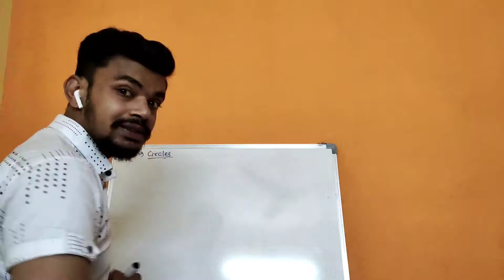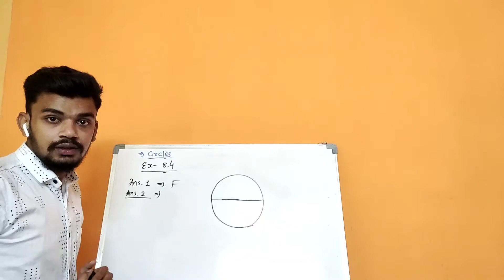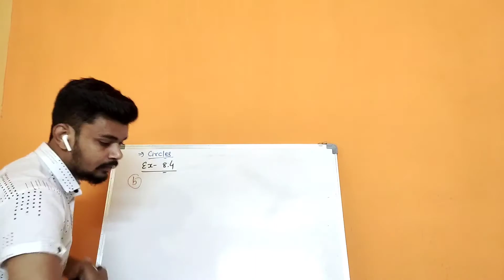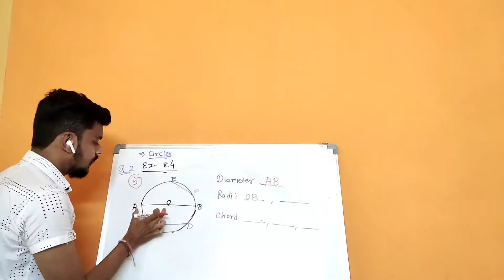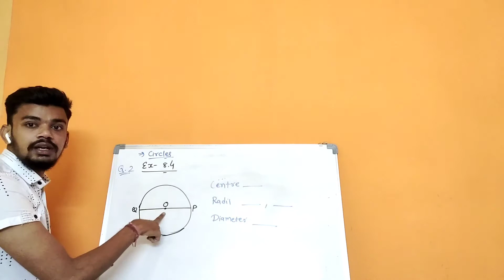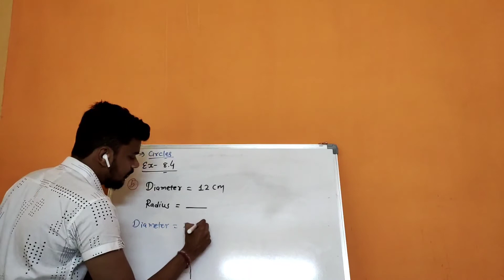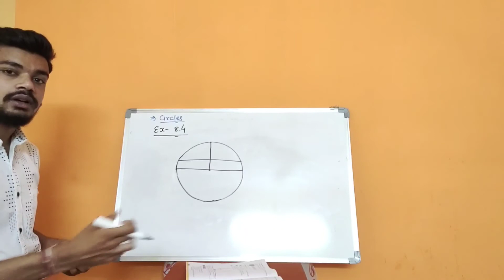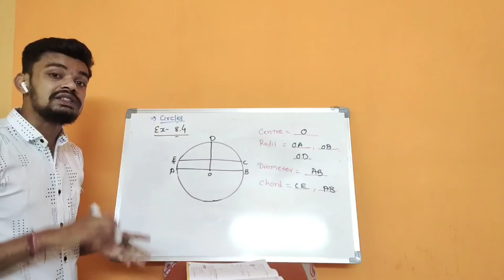12 - 10 - 20 | maths | class - 4 | ch - 8 | Ex - 8.4( part - 1)